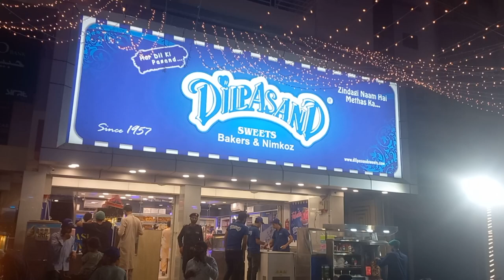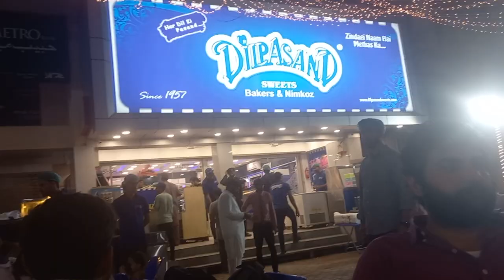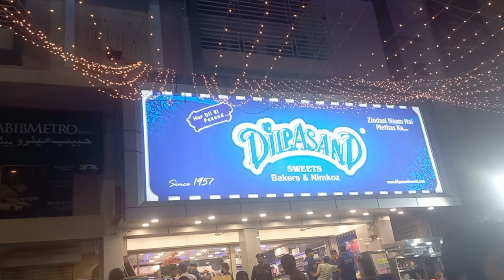DILPASND Sweets and Bakers full vlog